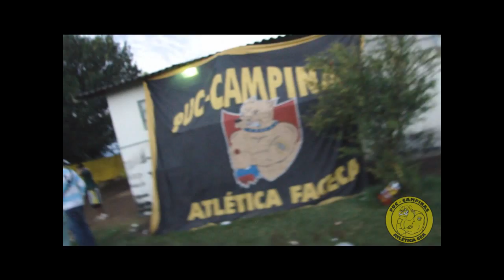Economíadas Caipira 2012 FACECA PUCCAMP - Vídeo Oficial Parte 2/3 - HD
Contagem Regressiva - Economíadas Caipira 2013 é com a PUCCAMP que eu vou !!!

O Economíadas Caipira é uma competição universitária que reúne as maiores faculdades de negócios do interior de São Paulo, Paraná e Minas Gerais.
Está será a 14ª Edição e contará com a presença da FEA USP/RP, Unesp Araraquara, Unesp Jaboticabal, Facamp, Unicamp, UEL, UEM, PucCamp, Ufscar Sorocaba e a UFU. Entre as modalidades disputadas temos: Basquete, Futsal, Handebol,Vôlei, Tênis, Tênis de Mesa, Vôlei de Areia, Xadrez, Judô, Futebol de Campo e Natação.